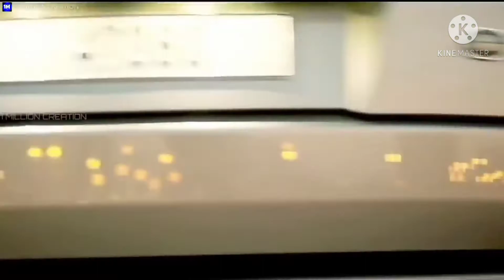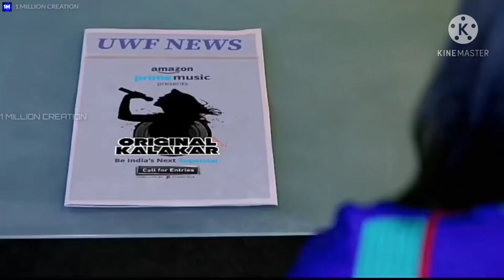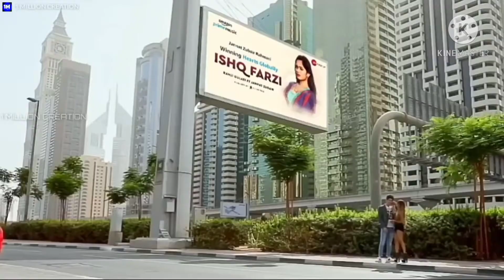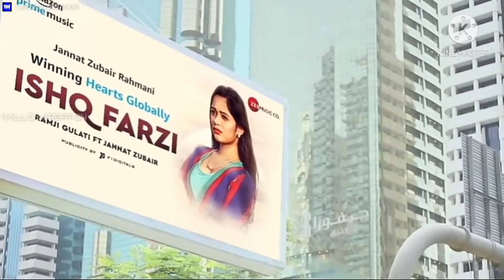Muhabbat ka ghum# heart touching love story